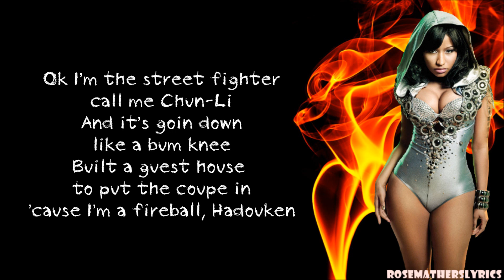Nicki Minaj - Fireball Verse Lyrics Video